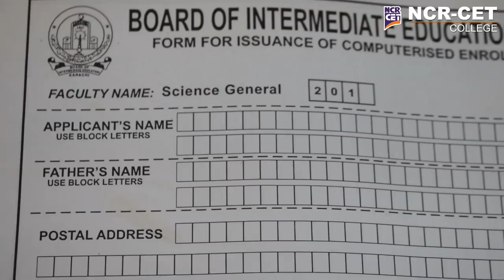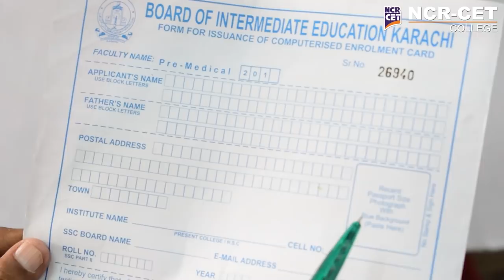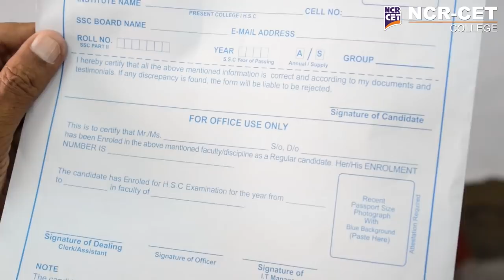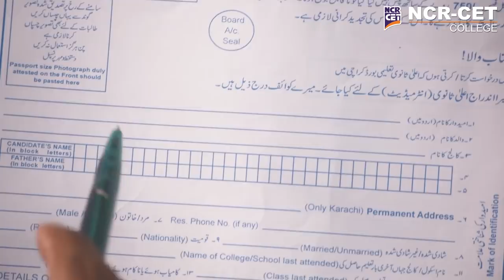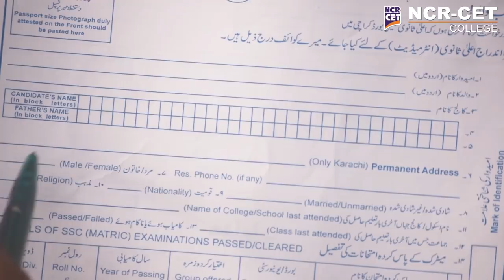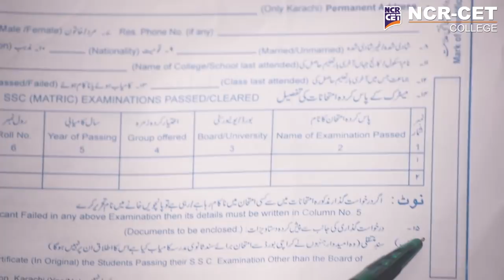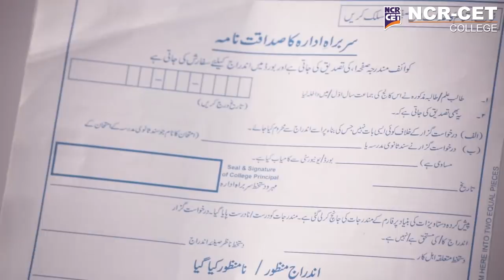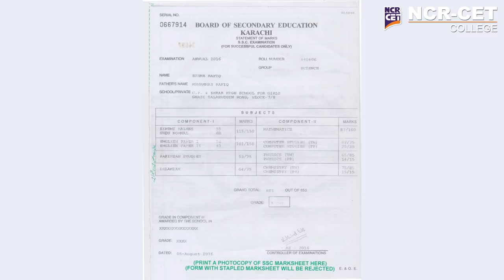NCR-CET : How to Fill Board Enrollment Form? (Explanation)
Mr. Jamil Exam Coordinator explaining how to fill out the enrollment form for XI Students.